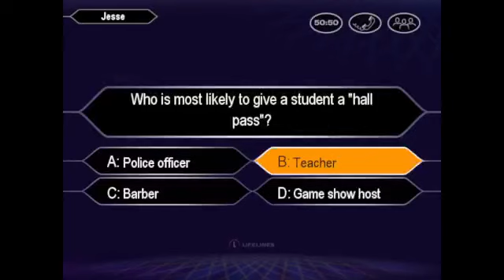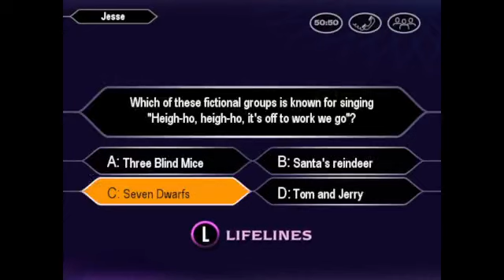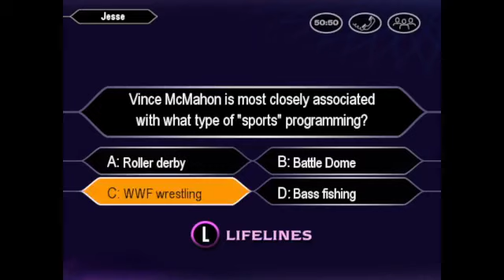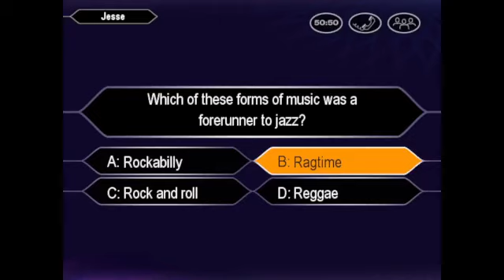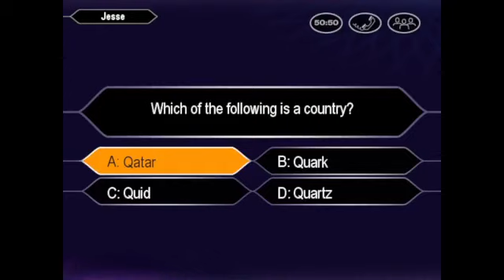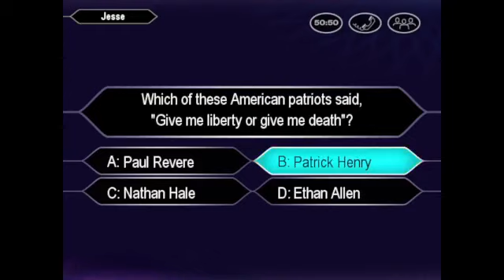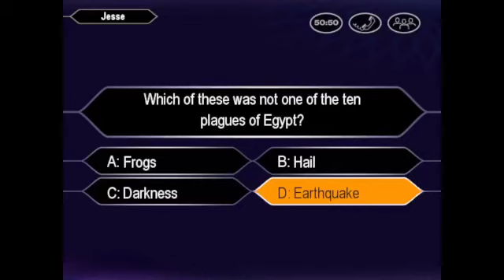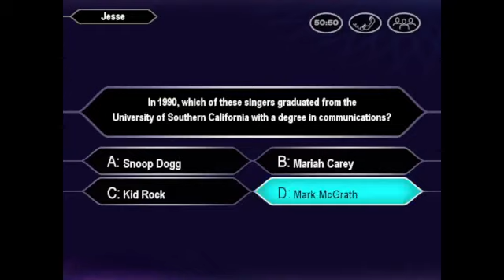Who Wants to Be a Millionaire Kids Edition John Carpenter Game #5